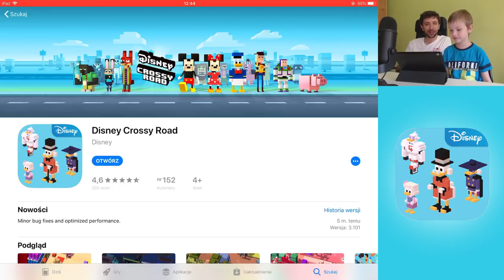Disney Crossy Road #2 Potwory i spółka, Gdzie jest Dory , Mulan, Piękna i bestia